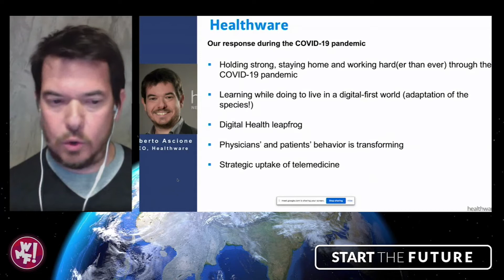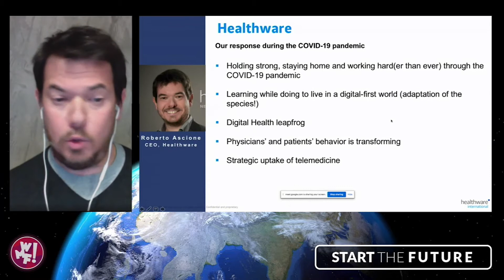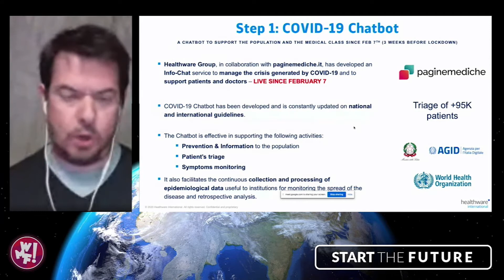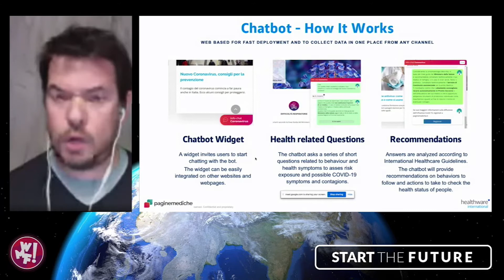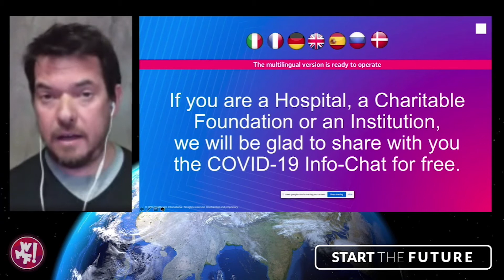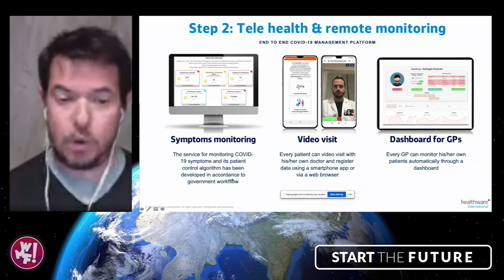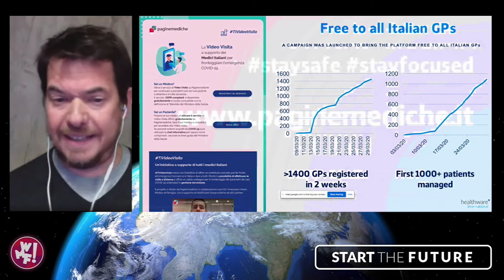10 Years in 10 Days: a Digital Health Leapfrong - Roberto Ascione - Start The Future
Roberto Ascione, who has been working in Digital Health for years, focuses on tele-medicine: "For years this discipline has advanced slowly. This crisis has instead generated a need, which in turn triggered innovation." He then tells us about the creation of a web-based chatbot in collaboration with pagesmediche.it, a very useful tool because it also represents a database of symptoms self-declared by people.

To see all the Start The Future talks you can watch the complete event